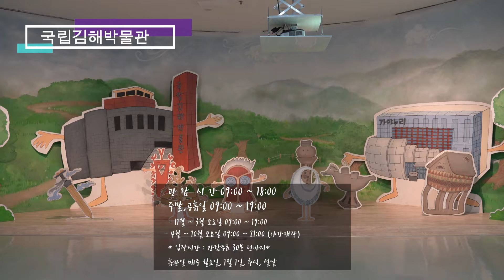김해박물관 가야의집전시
무더운 여름
김해박물관나들이
시원하게 전시도 관람하기!

🎥서포터즈 박치곤